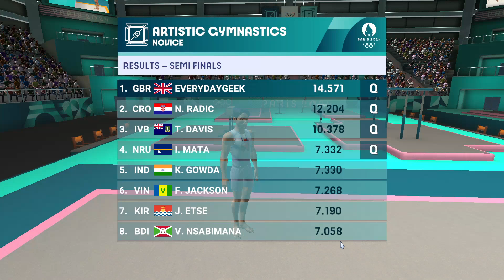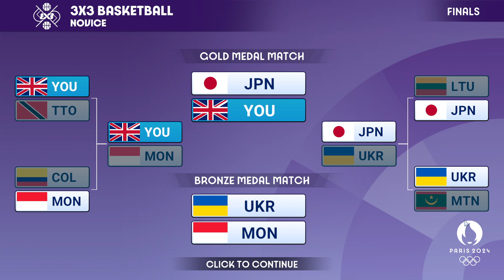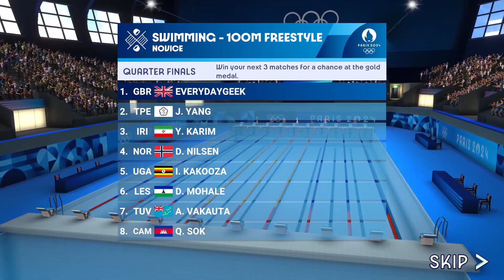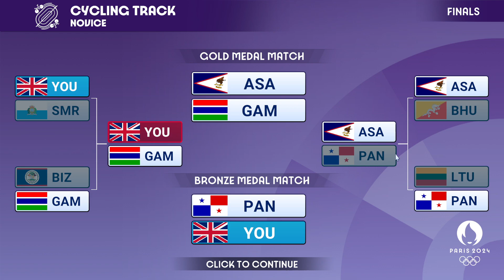Geek VS The Olympics! (Day 2)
One Geek, One Olympics, One Goal!